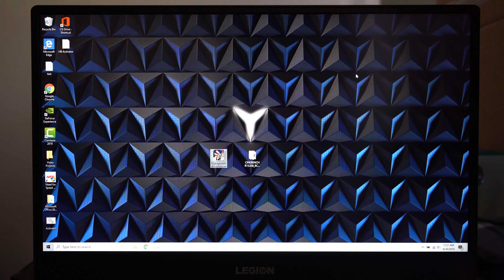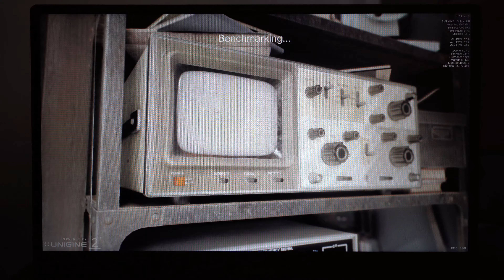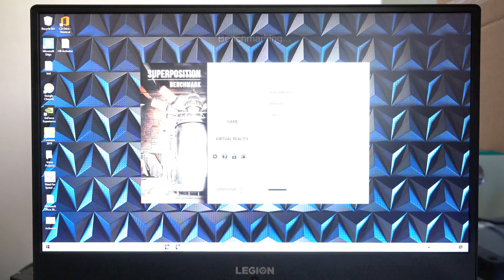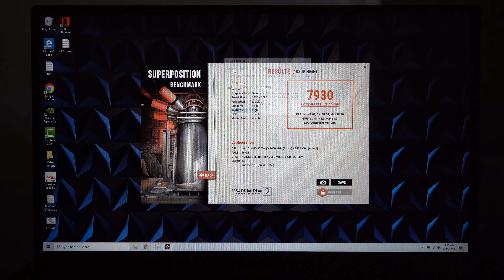Lenovo Legion Y540 Superposition Test 1080p High